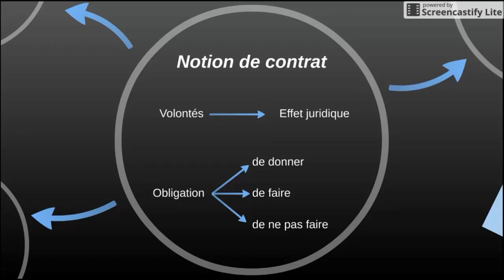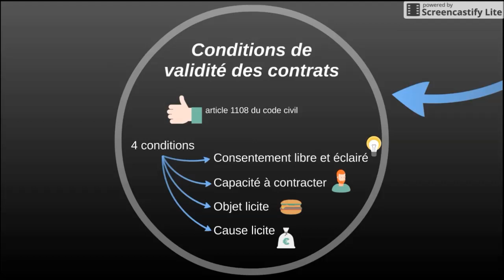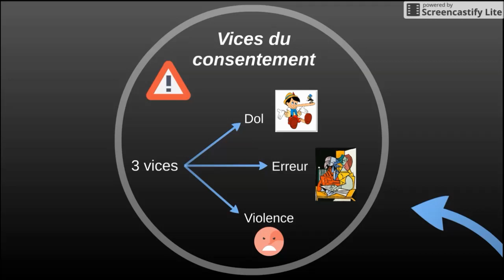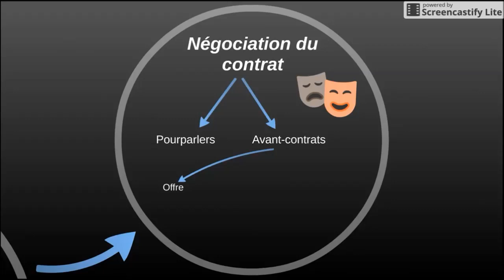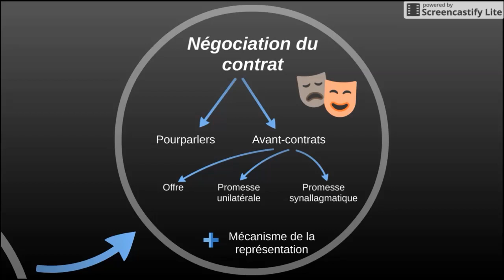BTS Droit - Th3 Chap1 : La formation des contrats (Avant réforme 2016)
(Attention, cette vidéo n'est pas à jour de la dernière réforme du droit des contrats entrée en vigueur le 1er octobre 2016)